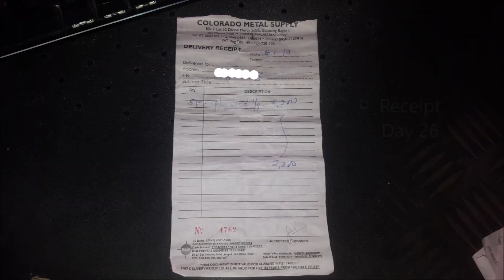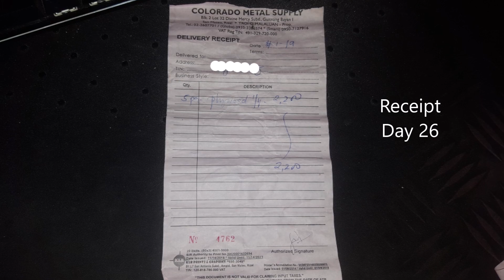Day 27 - Hollow Block Stacking Update - Concrete Blocks Philippines | myhappyplacePH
Hi Guys!

Ang init! Summer na! Nakakasunog na masyado ang init ng araw lalo na sa site dahil walang kahit ano mang panangga dito. Mag 1 month na tayo at eto na ang update. Sanay tuloy tuloy ang pagsubaybay nyo sa atin!

Salamat! :)